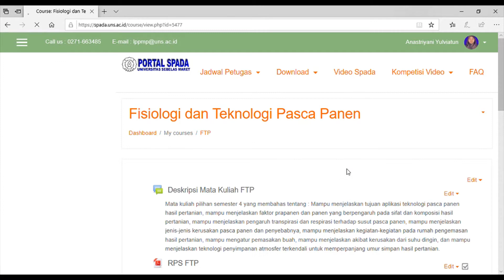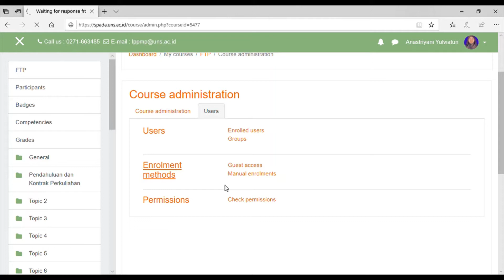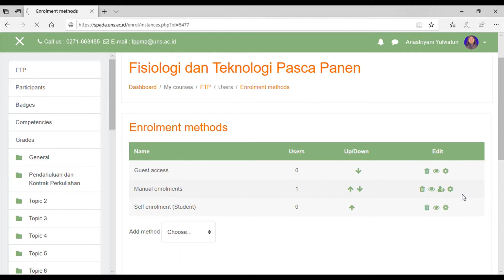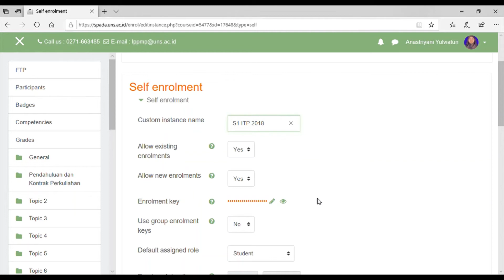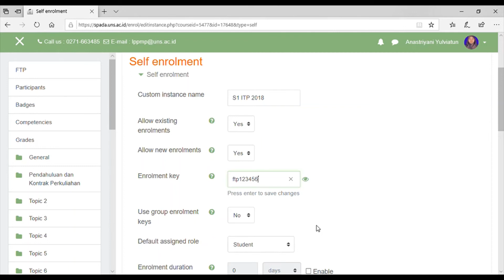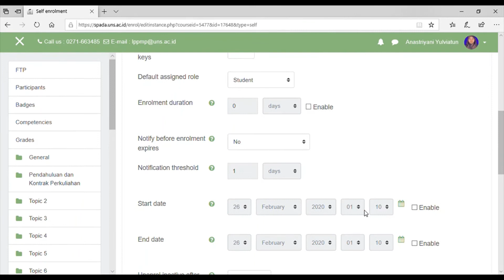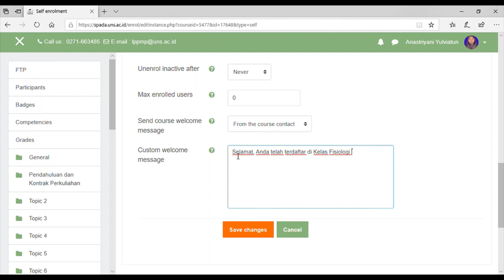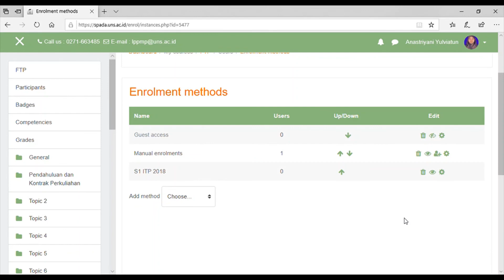Mengaktifkan Self Enrolment untuk Student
Mahasiswa dapat masuk ke kelas SPADA dengan metode self enrolment, baik dengan memasukkan enrolment key maupun tidak. Agar mahasiswa dapat melakukan self enrolment, fitur ini harus diaktifkan terlebih dahulu oleh pengelola kelas (dosen pengampu)